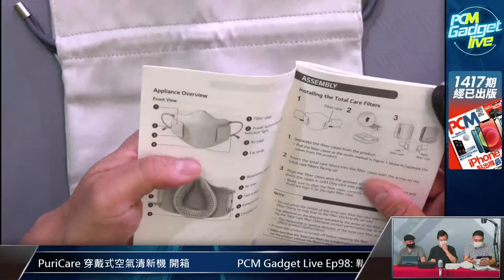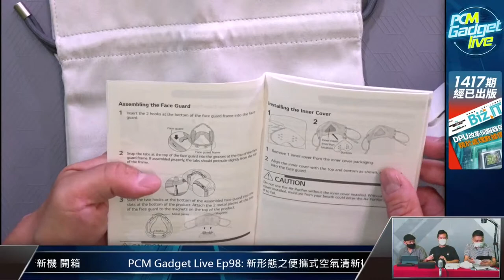新形態之便攜式空氣清新機？ LG PuriCare 穿戴式空氣清新機 開箱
疫情驅使我們更注重個人健康及衛生，日日都要戴口罩好好保護自己，但直頭戴個空氣清新機上面大家又唔知會唔會有興趣？LG PuriCare 穿戴式空氣清新機正正是新常態下運用科技而推出的新產品。究竟呢個穿戴式空氣清新機有乜特別？睇睇今集 PCM Gadget Live就一清二楚。

另外還會跟大家介紹一下今日舉行發表會的 DJI Pocket 2 和已經上市的 GoPro HERO 9 。